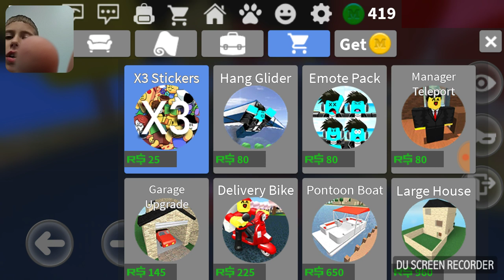Work at a pizza place sorry it was short read the description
Hey everyone sorry that the video was short I was kind of going to counseling so yeah but just still if your new make sure you like this video And subscribe and enjoy the video alright ✌